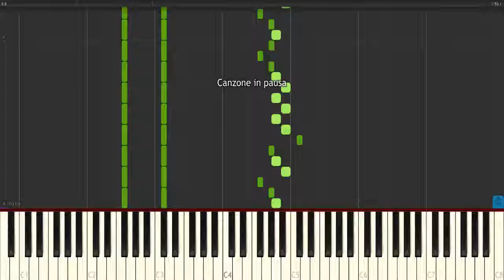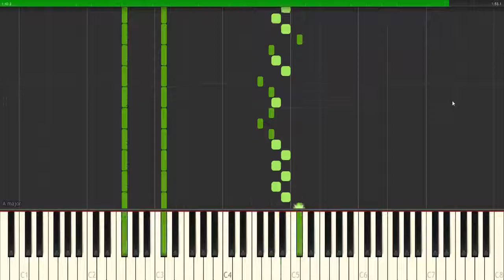Shippuden - Naruto Shippuden - Piano Tutorial | SYNTHESIA